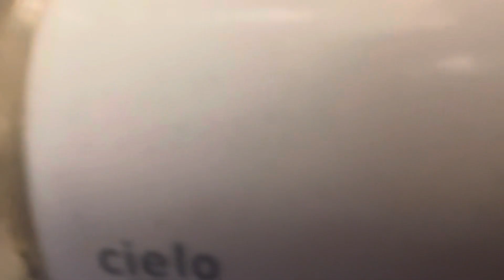Bellini Italian Restaurant Toilets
Today I decided to have pizza for lunch. The food was great; the toilets were good. We have 2 cielo toilets however, one doesn't have a lid.